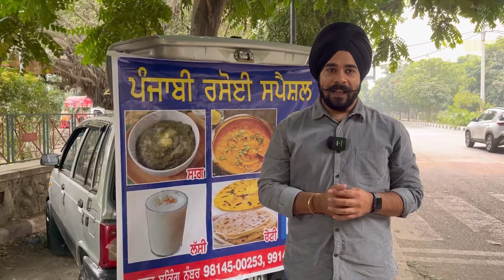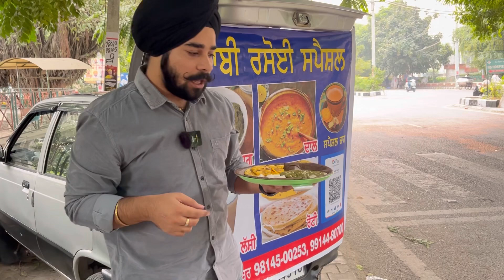₹ 80 SARSON KA SAAG, MAKKI KI ROTI WITH LASSI | UK Return SARDAR Ji ka Mini DHABA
In this video we tried Sardar ji ka Homemade Sarson da Saag and Makki di Roti with lassi at just Rs. 80 Only 🙏🏻
Address : Near Sacret Heart School, Brs Nagar, Ludhiana.

Makki di Roti
Lassi
Sarson ka Saag
Chulhe wala Saag